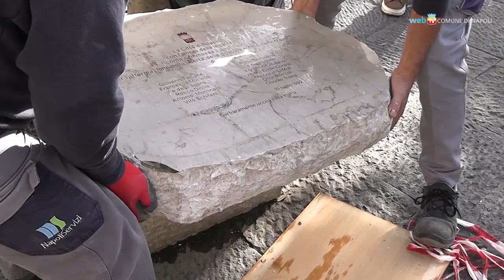Sindaco sullo sfregio alla lapide per Falcone e Borsellino: un brutto segnale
Il sindaco di Napoli Gaetano Manfredi commenta il gesto di vandalismo perpetrato durante la notte in piazza Municipio: è stata divelta la lapide in memoria di Giovanni Falcone e Paolo Borsellino.